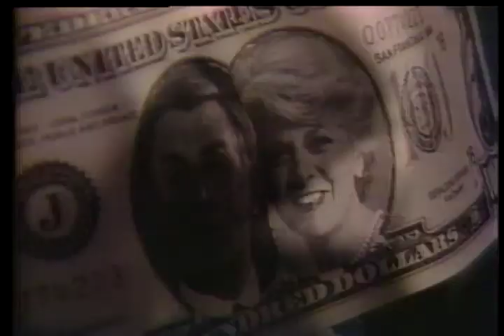Democratic Convention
Creator(s): International Communications Agency. 3/27/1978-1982  (Most Recent)
Series: Video Recordings from the "TV Satellite File" Program Series, 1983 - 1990

Scope & Content: CONTAINS BRIEF STATEMENTS BY PARTICIPANTS IN THE DEMOCRATIC NATIONAL CONVENTION, INCLUDING NEW YORK GOVERNOR MARIO CUOMO, JESSE JACKSON, GARY HART, EDWARD KENNEDY, AND DEMOCRATIC PRESIDENTIAL AND VICE- PRESIDENTIAL NOMINEES WALTER MONDALE AND GERALDINE FERRARO.

Local Identifier: 306-TVSF-2